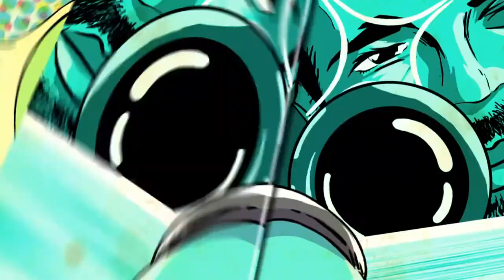Ultra street fighter IV Sagat vs Vega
Cpu vs Cpu league second season division 1 match 20